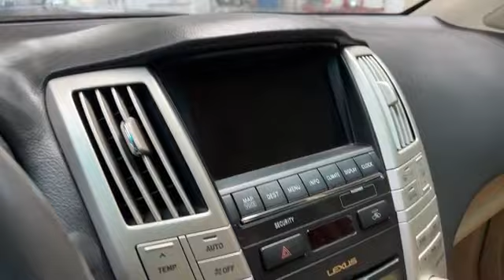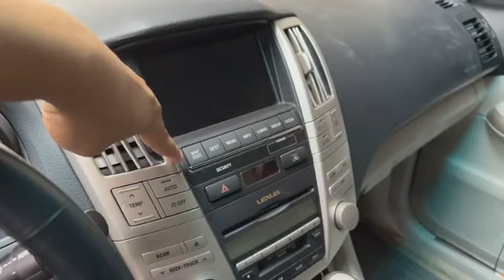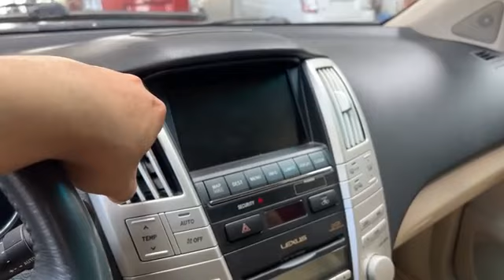ធានាឡានមូល អត់បុកអត់ច្រេះ ☎️077-477734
Title : 🚘ឪកាសប្រម៉ូសិនពិសេស៖
✅Freeសំបកកង់ថ្មី4គ្រាប់
✅Freeសាំងមួយពេញ
✅Freeឡើងឈៀកនឹងធ្វើស្លាកលេខតាមអត្តសញ្ញាណប័ន
✅Freeកំរាលជើងថ្មីមួយឈុត
✅Freeប្តូរប្រេងម៉ាសុីននឹងតម្រងប្រេងមួយឈុត
✅Freeបង់ពន្ធផ្លូវ
✅Freeឆ័ត្រប្រេន គីមសាយ អូតូខា777 មួយ
▶️ប្រម៉ូសិននេះផ្តល់ជូនរហូតដល់ដាច់ឆ្នាំ
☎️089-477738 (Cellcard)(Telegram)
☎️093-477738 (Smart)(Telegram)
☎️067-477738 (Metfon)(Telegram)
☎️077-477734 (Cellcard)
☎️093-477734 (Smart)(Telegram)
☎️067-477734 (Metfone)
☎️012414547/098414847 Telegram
✅ធានាឡានមូល អត់បុកអត់ច្រេះ
🈴ទីតាំង​៖​ ផ្ទះលេខ៣០៤ផ្លូវ ឧកញ្ញា ម៉ុង ឫទ្ធីចំងាយប្រហែល​ ៥០០ម៉ែត្រ​ ពីផ្សារបឹងបៃតង នៅពីក្រោយចំការព្រីង និងជាប់ អាហារដ្ឋាន ម្ហូបខ្មែរពីរ៉ាម